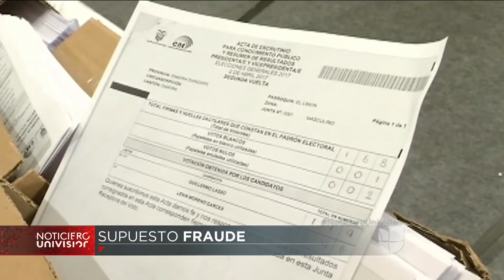Publican supuesta evidencia de fraude en las elecciones presidenciales de Ecuador y piden recuento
El excandidato Guillermo Lasso denuncia que hubo actas sin firmas y otros errores, presuntamente tomadas en cuenta por el Consejo Nacional Electoral. Lenín Moreno, electo el pasado domingo 2 de abril, manifiesta que su opositor ejerce el derecho a impugnar las actas.